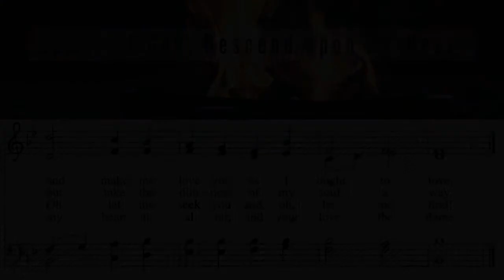Spirit of God, Descend upon My Heart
Pentecost 2020
Performed by Steve Joyal

ELCA